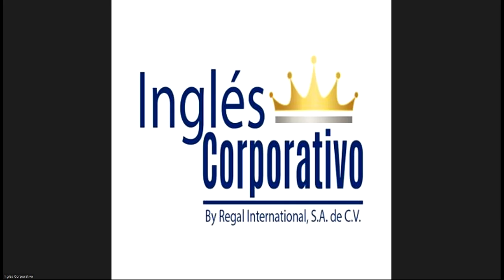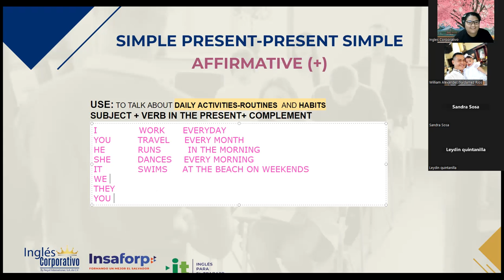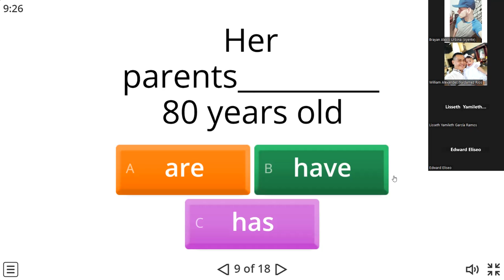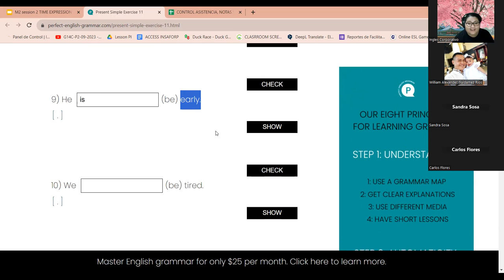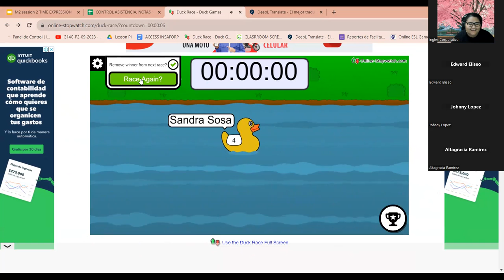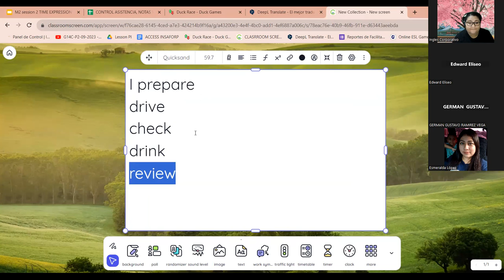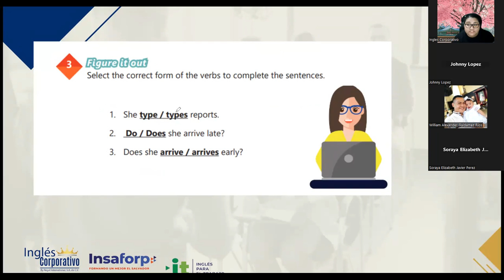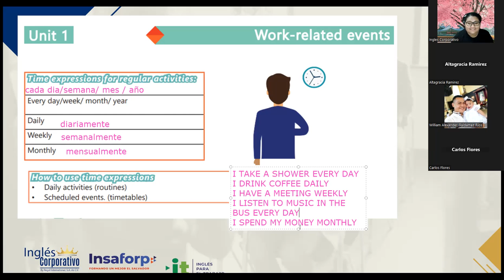SESION 2 - 17/10/2023-IC29750-0003-2023-VARELA- TIME EXPRESSIONS REGULAR ACTIVITIES